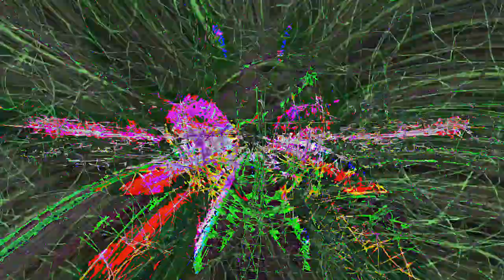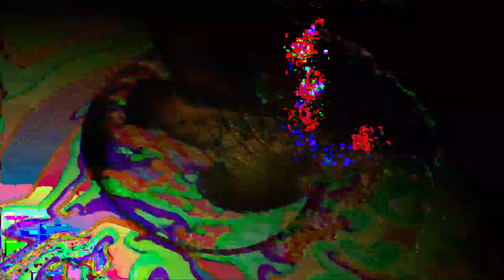[EPILEPSY WARNING] Movie 24 02 25 00h22m27s